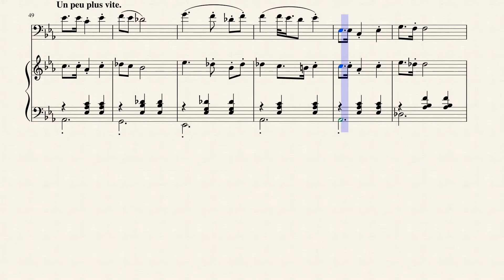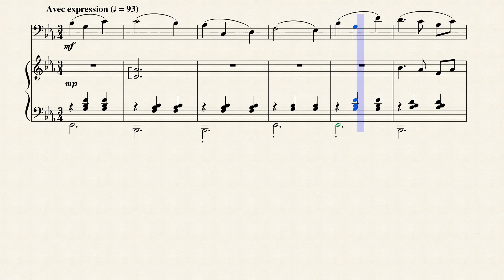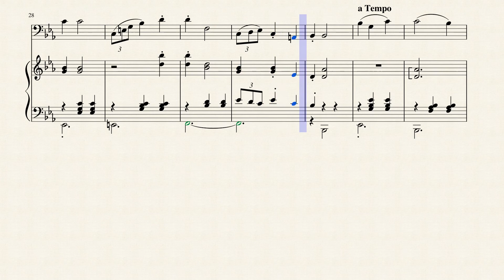"Dernier Souvenir (Valse de Zimmer)" for Cello & Piano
Jacques Offenbach (1819 – 1880) was a German-born French composer, cellist and impresario of the romantic period. He is remembered for his nearly 100 operettas of the 1850s–1870s and his uncompleted opera The Tales of Hoffmann. He was a powerful influence on later composers of the operetta genre, particularly Johann Strauss, Jr. and Arthur Sullivan. His best-known works were continually revived during the 20th century, and many of his operettas continue to be staged in the 21st. The Tales of Hoffman remains part of the standard opera repertory.

Born in Cologne, the son of a synagogue cantor, Offenbach showed early musical talent. At the age of 14, he was accepted as a student at the Paris Conservatoire but found academic study unfulfilling and left after a year. From 1835 to 1855 he earned his living as a cellist, achieving international fame, and as a conductor. His ambition, however, was to compose comic pieces for the musical theatre. Finding the management of Paris' Opéra-Comique company uninterested in staging his works, in 1855 he leased a small theatre in the Champs-Élysées. There he presented a series of his own small-scale pieces, many of which became popular.

In 1858, Offenbach produced his first full-length operetta, Orphée aux enfers ("Orpheus in the Underworld"), which was exceptionally well received and has remained one of his most played works. During the 1860s, he produced at least 18 full-length operettas, as well as more one-act pieces. His works from this period included La belle Hélène (1864), La Vie parisienne (1866), La Grande-Duchesse de Gérolstein (1867) and La Périchole (1868). The risqué humour (often about sexual intrigue) and mostly gentle satiric barbs in these pieces, together with Offenbach's facility for melody, made them internationally known, and translated versions were successful in Vienna, London and elsewhere in Europe.

Offenbach became associated with the Second French Empire of Napoleon III; the emperor and his court were genially satirised in many of Offenbach's operettas. Napoleon III personally granted him French citizenship and the Légion d'Honneur. With the outbreak of the Franco-Prussian War in 1870, Offenbach found himself out of favour in Paris because of his imperial connections and his German birth. He remained successful in Vienna and London, however. He re-established himself in Paris during the 1870s, with revivals of some of his earlier favourites and a series of new works, and undertook a popular U.S. tour. In his last years he strove to finish The Tales of Hoffmann, but died before the premiere of the opera, which has entered the standard repertory in versions completed or edited by other musicians.

Although originally composed for Solo Piano, I created this Arrangement of the  Dernier Souvenir (Valse de Zimmer) for Cello and Piano.